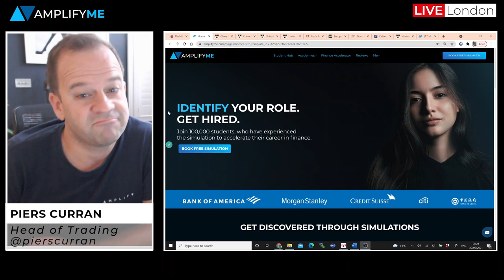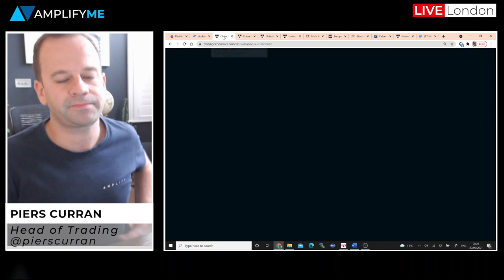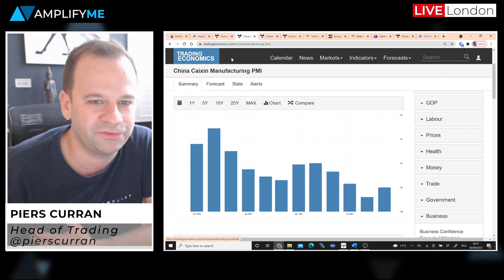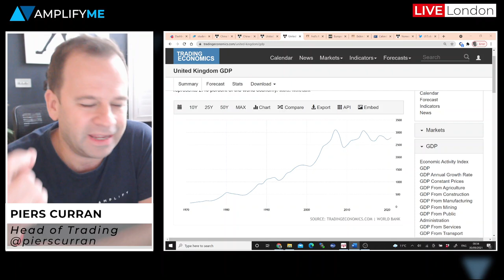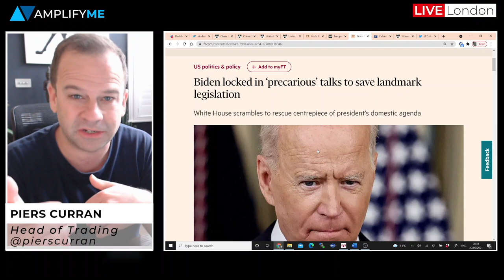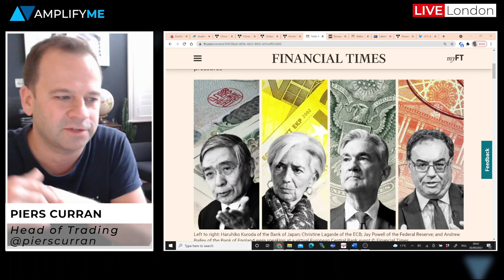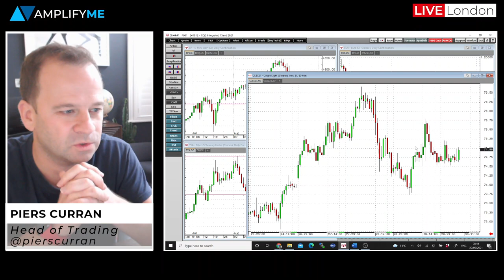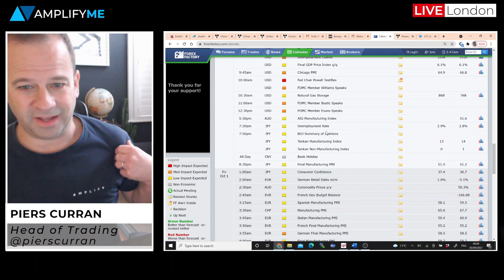Is Joe Biden's Spending Bill in Trouble?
Head of Trading Piers Curran delivers the Daily Market Briefing:

- AmplifyMe: Democratising opportunities in finance - Free simulation that can get you hired by the big banks (0:00)

- Technical analysis of S&P, EUR/USD, US T-Notes & Crude Oil (3:04)

- Chinese manufacturing data dips into contractionary territory (6:34)

- UK Q2 GDP beats expectations (9:18)

- Joe Biden's Spending 3.5 Trillion Bill looks to be in trouble (12:01)

- Sintra Update: Comments from Powell, Lagarde, Kuroda, Bailey (17:48)

- Department of Energy Oil inventory data shows a 4.5 million barrel increase in supply (20:03)

- GBPUSD update - break to new lows for 2021 (22:08)

- Taking a look at what economic data is being release today (24:32)